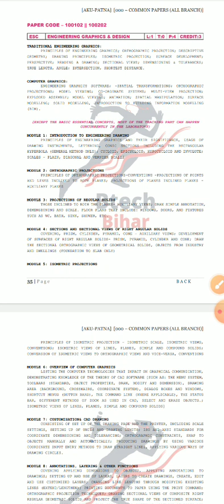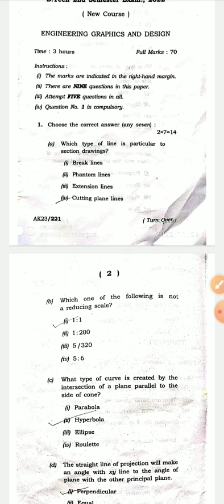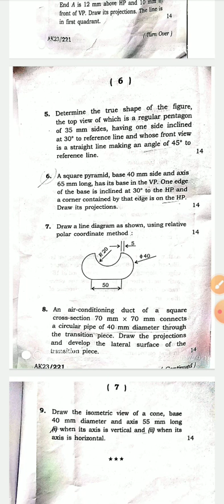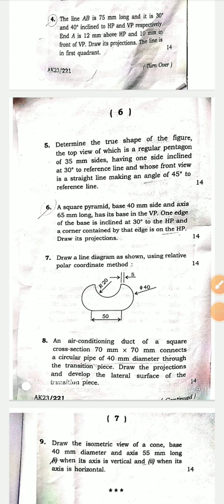CSE 2nd Semester/Special exam 2024.EGD(100202)!! Most important topics!!PYQ- Unitwise Analysis.